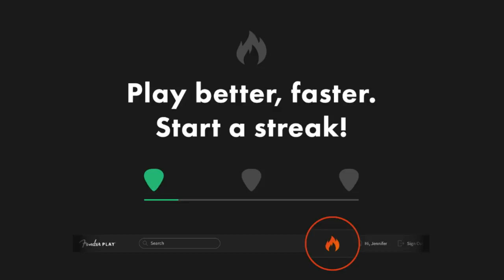Fender Play LIVE: Learn To Play Like Curtis Mayfield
In this episode of Fender Play LIVE, we’re doing a deep dive into the works of soul legend Curtis Mayfield with special guests Jabrille “Jimmy James” Williams & The Delvon Lamarr Organ Trio!